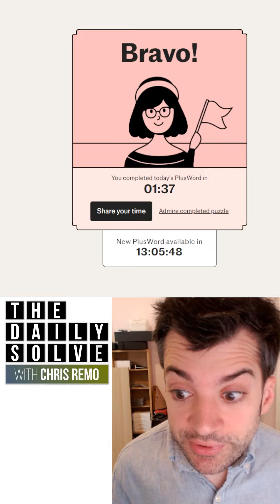PlusWord 18 - 9 June 2022